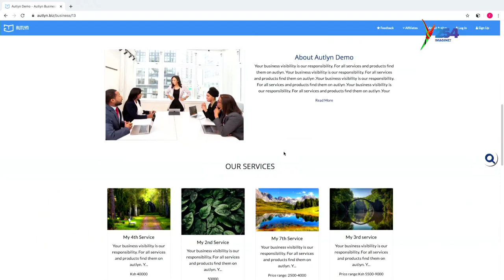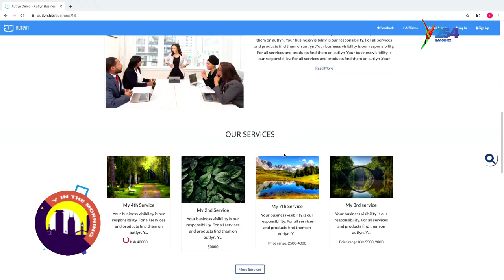How to boost your online business by using the listing platform